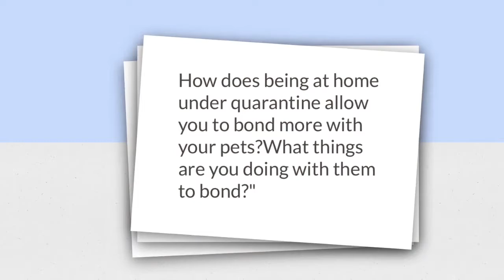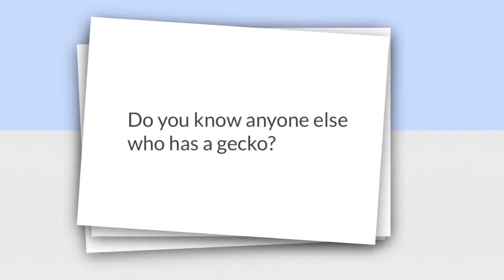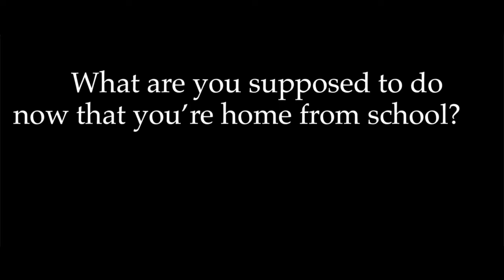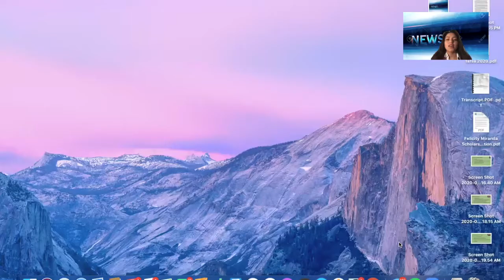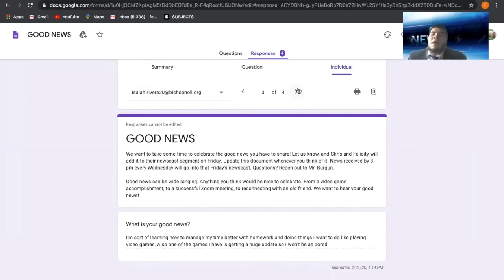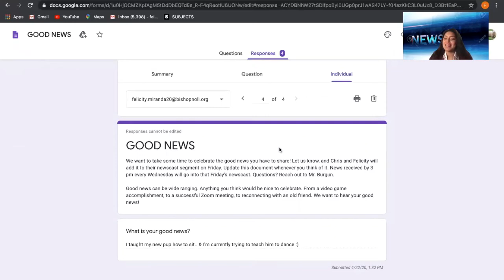BNN April 24 2020